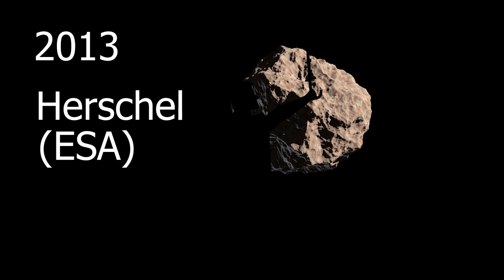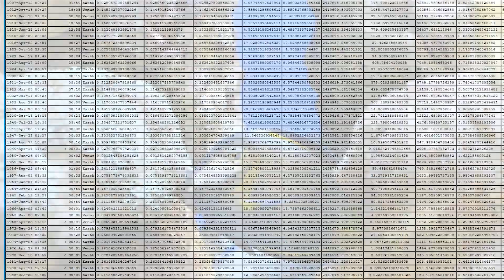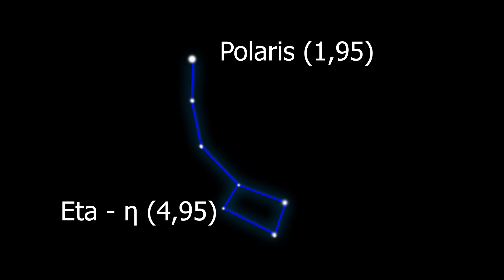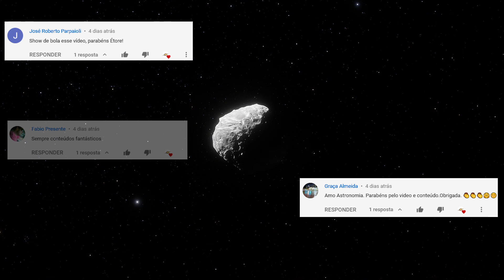#116 - Apophis, o asteroide que veremos em 2029!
É isso mesmo, esse asteroide descoberto em 2004 passará muito próximo da Terra em 2029 e será visível no céu, principalmente no Hemisfério Sul.

Compre seu telescópio agora:
(Use os link abaixo para apoiar o canal)